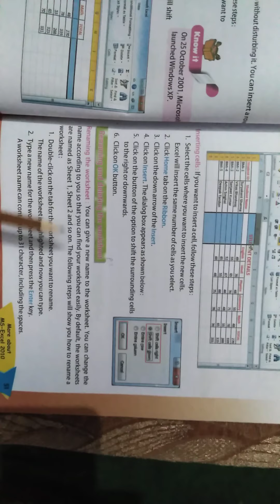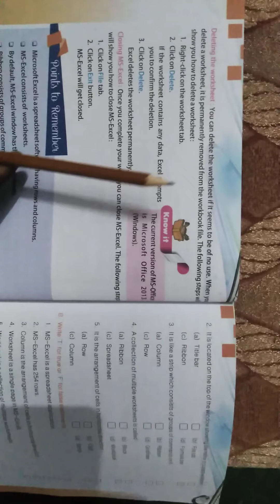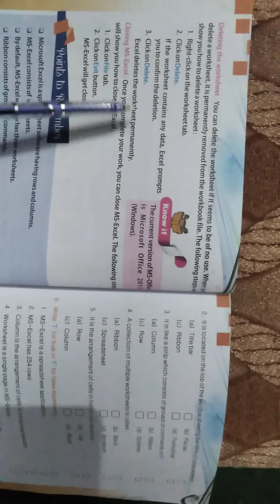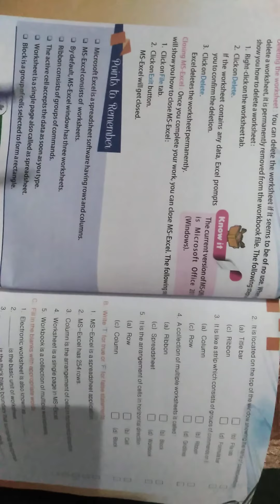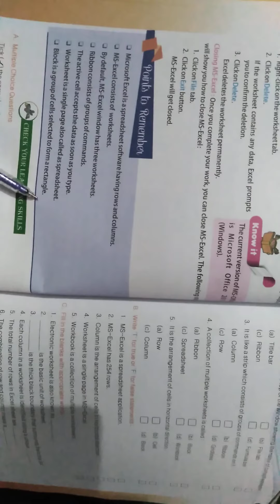Class 6th. Ch 4.P 7. in COMPUTER